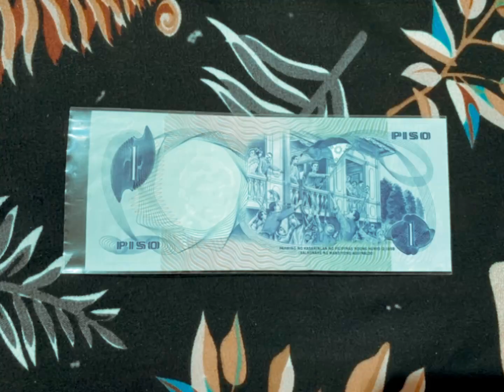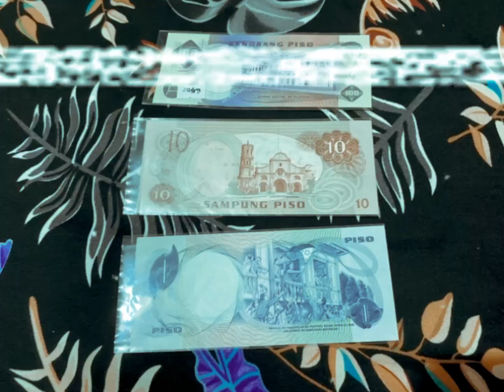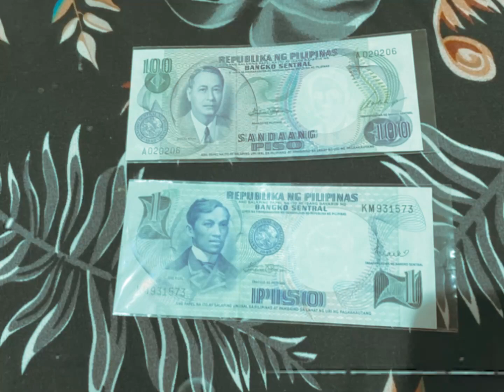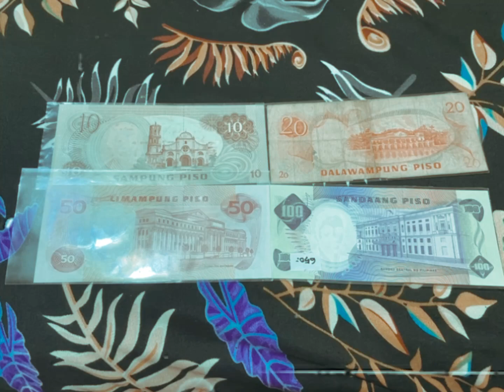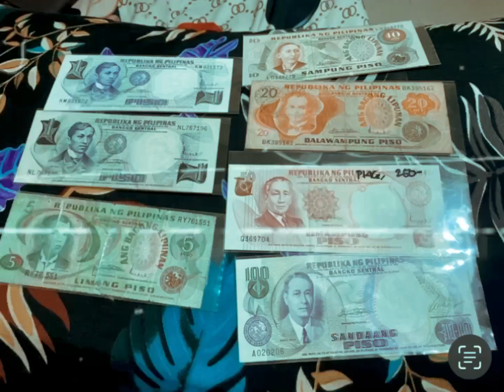1970s Peso bills